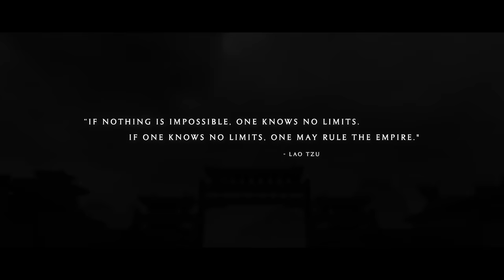Mandate of Heaven Reveal Trailer / Total War: THREE KINGDOMS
Mandate of Heaven is the massive forthcoming chapter Pack for Total War: THREE KINGDOMS. Focusing on the tumultuous events prior to the base-game campaign where discontent surrounds Emperor Ling as he deals with an administrative power-struggle as well as the ravaging Yellow Turban tribes who threaten his dynasty.

With eleven playable new and existing factions, nine unique characters, and over forty units – including a range of siege machinery and battlefield deployables – Mandate of Heaven allows THREE KINGDOMS players to wage war on an unprecedented scale. In a Total War first, Mandate of Heaven also features an evolving campaign which grants the ability to play through the prequel campaign directly into the base game setting, meaning players can forge an empire across two momentous periods within Chinese history.